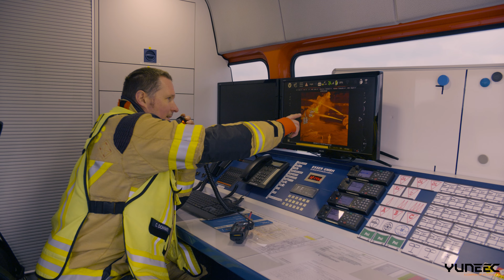From Above - ATL Group / Yuneec - commercial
project: Yuneec / ATL - commercial
location: Düsseldorf (Germany, Europe)
client: Yuneec / ATL
From Above
From Above Film
Wielstraße 19a
42929 Wermelskirchen
Deutschland / Germany
Geschäftsführer / -inhaber; managing director / owner: Lukas Zecher